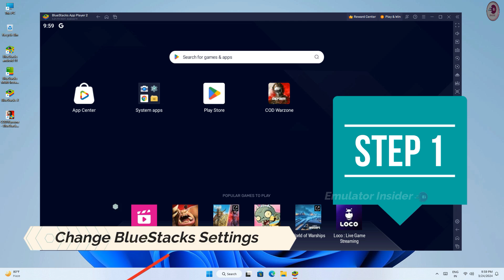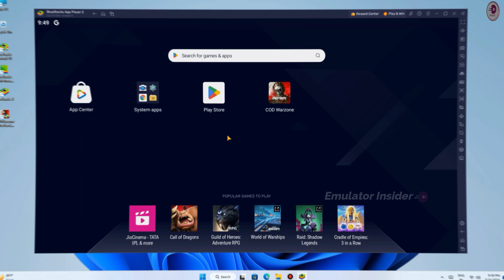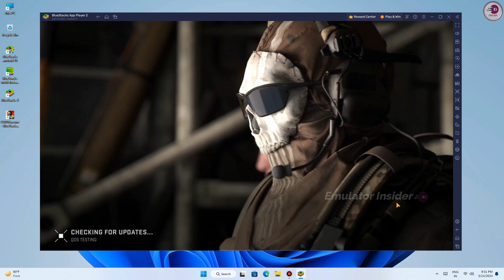COD Warzone™ Mobile - Unable to Lunch, Unsupported GPU Fix, Fix All Error (100% Working)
How to fix COD Warzone™ Mobile Graphics Error, Game not opening, Unable to Lunch, Unsupported GPU Fix

• ANTI-PIRACY WARNING.